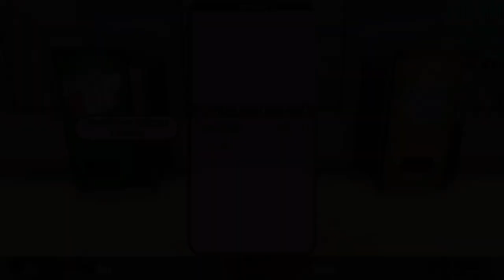PLAY AS SAKI MIYU 🩵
you’ve entered Marie’s galaxy! 💫

❀ by @pnlove5264 ♡

𝐭𝐢𝐦𝐞𝐬𝐭𝐚𝐦𝐩𝐬 🩷
0:00 v1 ♡
2:57 v2 ♡
7:12 v3 ♡
10:00 v4 ♡
15:56 v5 ♡
19:40 v6 ♡
22:43 v7 ♡
26:04 v8 ♡
31:02 v9 ♡
34:35 v10 ♡
38:36 v11 ♡
42:45 v12 ♡
45:55 v13 ♡
49:41 v14 ♡
54:18 v15 ♡
56:57 v16 ♡

𝐧𝐞𝐰𝐞𝐬𝐭 𝐯𝐢𝐝𝐞𝐨𝐬, 𝐲𝐬 𝐨𝐧𝐥𝐲 💖
𝐧𝐞𝐰𝐞𝐬𝐭 𝐬𝐡𝐨𝐫𝐭𝐬, 𝐲𝐬 𝐨𝐧𝐥𝐲 💖
𝐧𝐞𝐰𝐞𝐬𝐭 𝐥𝐢𝐯𝐞 𝐬𝐭𝐫𝐞𝐚𝐦𝐬 💖
𝐜𝐫𝐞𝐝𝐢𝐭𝐬 👑
description made by Beary the Polar Bear